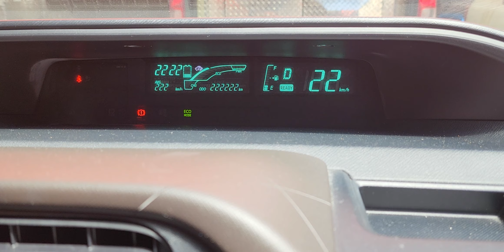Pre purchase inspection Auckland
Attention Becky